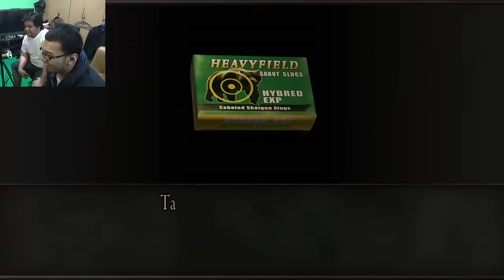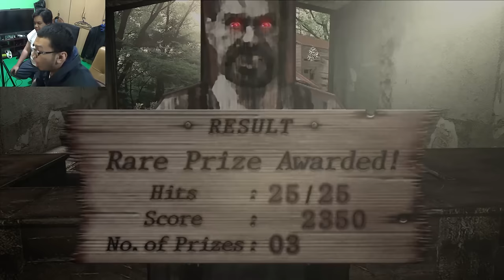Resident Evil 4 (8)! - Ketemu Wolverine, Di Serbu Koloni KK!!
Resident Evil 4 Part 8!! di part ini gw dan bang Tara ketemu wolverine dan di serbu sama satu koloni! saksiken! xDD makasih temen2 yg udah Nonton, Like and share dan juga yg subscribe! sampe ketemu di video berikutnya! :D

Join FB Group Gw di Sini Guys!